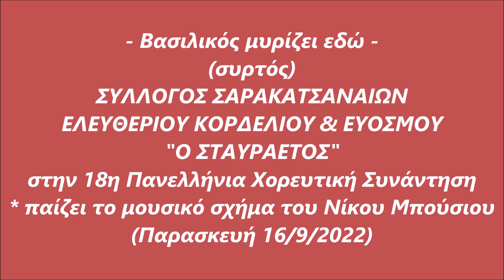ΒΑΣΙΛΙΚΟΣ ΜΥΡΙΖΕΙ ΕΔΩ - Σύλλογος Σαρακατσαναίων Ελευθερίου Κορδελιού & Ευόσμου "Ο ΣΤΑΥΡΑΕΤΟΣ"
*** Ο Σύλλογος Σαρακατσαναίων Ελευθερίου Κορδελιού και Ευόσμου "Ο ΣΤΑΥΡΑΕΤΟΣ" στην 18η Πανελλήνια Χορευτική Συνάντηση Σερρών (Παρασκευή 16/9/2022)
*** Παίζουν οι μουσικοί : Νίκος Μπούσιος (κλαρίνο - τραγούδι), Παναγιώτης Μπούσιος (βιολί), Αργύρης Κόκκορης (ούτι - τραγούδι), Γιώργος Νταβλιάκος (ακορντεόν), Τάσος Φουρλάκης (κρουστά).